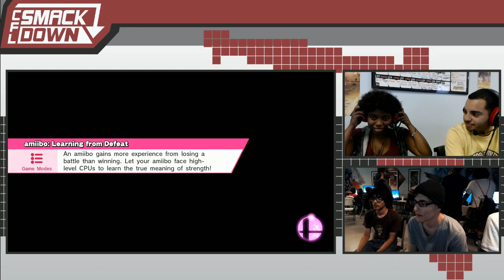CFL Smackdown 125 WiiU - Mugi (Corrin) vs Thexan (Fox) - Losers R7